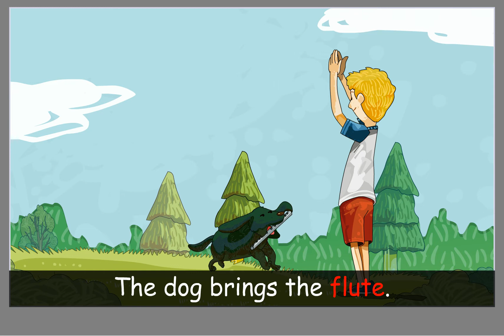EFL Phonics 4 Unit 1 Story - bl cl fl